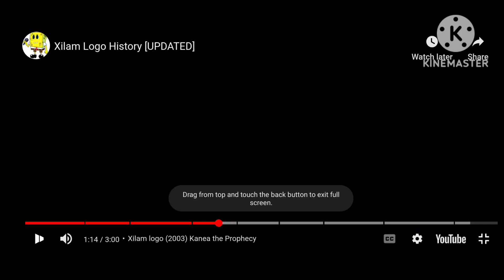xilam logo remake 2